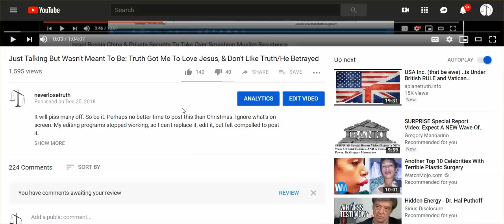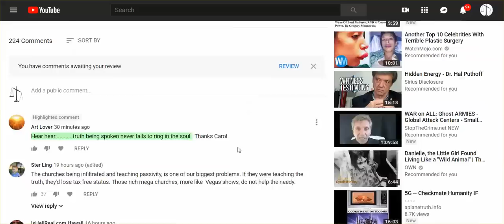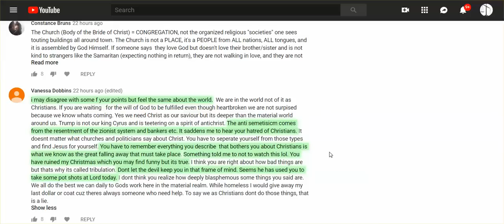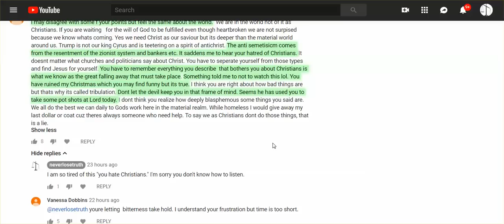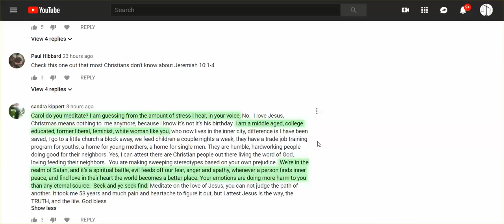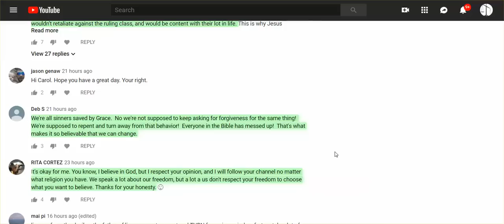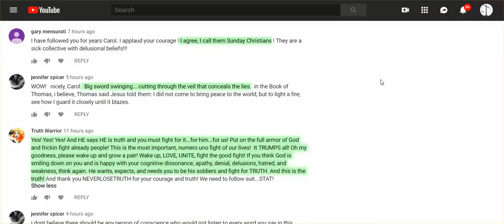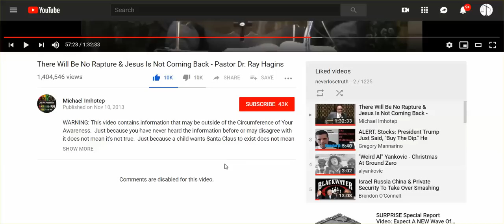Just Talking: Response To Comments On Last Video